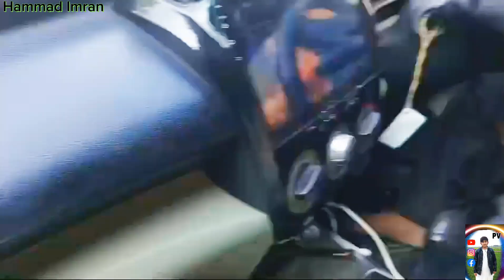aaj Ham Gaye Liberty burger khane 🙂